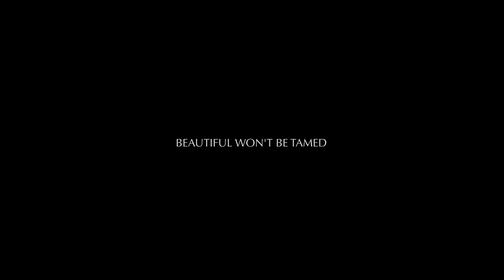Aston Martin Vantage AMR with Seven-speed Manual Transmission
Aston Martin Vantage AMR Specifications:
▪ Length/width/height/wheelbase –4,465/1,942/1,274/2,704  mm
▪ Dry weight – 1,499 kg
▪ Engine – 4.0-litre, 8-cylinder (V8), twin-turbo petrol

Renowned for delivering one of the most exhilarating driving experiences currently on the market, the Aston Martin Vantage has been given an extra dose of excitement with the addition of a third pedal and manual transmission. The result? Vantage AMR.

Launched today ahead of the penultimate round of the FIA World Endurance Championship Super Season – a world where Aston Martin Racing competes with the Vantage GTE – Vantage AMR fulfils Aston Martin’s promise to deliver a product with the involvement and driver engagement that only a manual can offer.

The heart of Vantage AMR remains Aston Martin’s potent new alloy, 4-litre twin-turbo V8 engine.  Set low and as far back in the chassis as possible for optimal centre-of-gravity and near perfect 50:50 weight distribution, this high performance, high efficiency engine develops 510PS at 6000rpm and 625Nm from 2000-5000rpm, propelling Vantage AMR from 0-60mph in 3.9 seconds and 0-62mph in 4.0 seconds*. As with the existing Vantage model, top speed is met at 195 mph*. However, while performance is still at the forefront of all Vantage models, its delivery in the Vantage AMR is very different.

Vantage AMR is equipped with a motorsport-inspired 7-speed transmission developed by Graziano, featuring a ‘dog-leg’ first gear. Inside, the driver is presented with the opportunity to deliver each gear with both precision and finesse via a hand-stitched leather-clad gearstick. Second to seventh gears – those that will be used most frequently when on the move – are positioned in a traditional double H-pattern configuration. To ensure a more rewarding and engaging experience expected of a manual, Vantage AMR’s transmission is mated to a limited-slip differential, tuned and calibrated by Aston Martin’s leading dynamics team, headed by Chief Engineer Matt Becker, from the team’s base at Silverstone Race Circuit.

Vantage AMR’s manual transmission also features AMSHIFT. The system, which is driver selectable, uses clutch, gear position and prop shaft sensors, together with finely-tuned engine management program to mimic the technique of heel-and-toe downshifts; the act of blipping the throttle while braking and changing gear to allow smoother deceleration and cornering as a result. AMSHIFT also offers the capability of full-throttle upshifts for maximum smoothness and minimal interruption in acceleration.

Removing the automatic transmission and including carbon ceramic brakes as standard not only creates a purer driver experience, but also assists in removing 95kg of weight. Known for its handling prowess already, Vantage AMR pushes the boundaries further and continues to exploit Aston Martin’s latest adaptive damping system incorporating Skyhook technology - with Sport, Sport + and Track modes – to ensure the car’s character can be tuned to the driver’s preference or road conditions.

Limited to 200-units, Vantage AMR is available in five designer specifications. 141 of those 200 will be available in either Sabiro Blue, Onyx Black, China Grey or White Stone. In contrast, the final 59 will be crafted in celebration of the 60th anniversary since Aston Martin’s triumphant 1959 24 Hours of Le Mans victory with DBR1. Named “Vantage 59”, this fixed specification features a Stirling Green and Lime exterior paint scheme and Dark Knight leather and alcantara interior, finished with a signature AMR lime stripe and stitch. Priced at £164,995 in the UK, €209,995 in Germany and $204,995 in the USA, this package is available on a first-come-first-serve basis to customers worldwide.

Vantage AMR is on sale now with a recommended retail price from £149,995 in the UK, €184,995 in Germany and $179,995 in the USA. Vantage will continue to feature a manual gearbox as an option from Q1 2020, following the sale of all 200 Vantage AMR models. Deliveries of Vantage AMR are scheduled to begin during the final quarter of 2019.